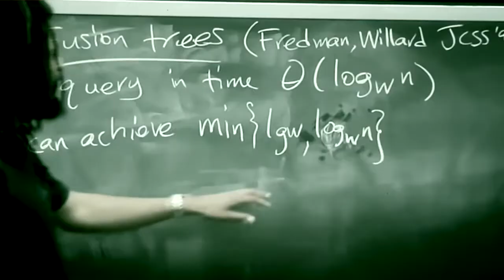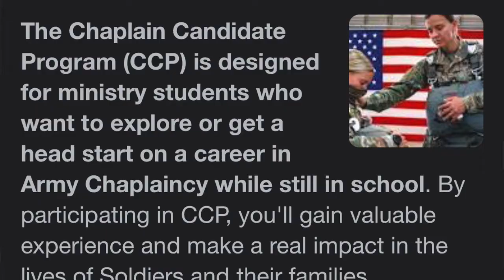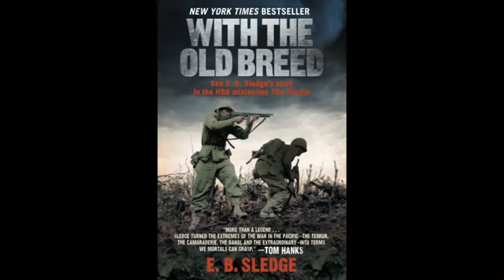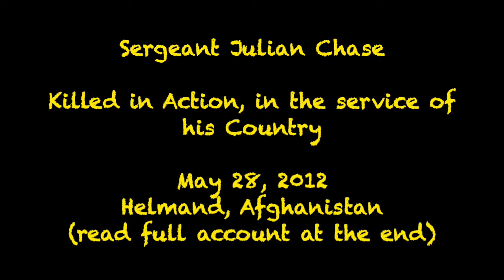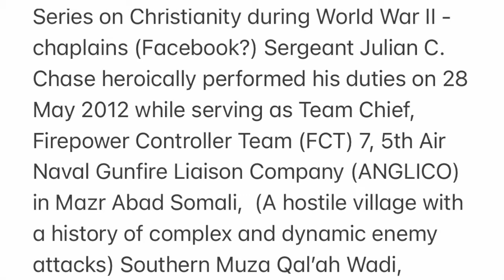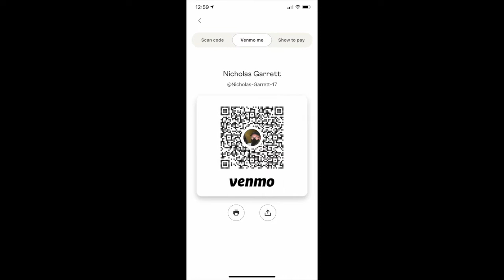Chaplains During Wartime! CRAZY HEROES! July 4 Rerelease!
Please tithe to our narrative apologetics ministry after prayer and certainty that you should.  All links here.

Our Primary Website to reach us and learn more about our ministry

“Narrative Apologetics for the post-Christian Missions Field”

Purchase my books in paperback and for kindle/electronic device

“Just Tell Me the Truth About the Crusades” Paper $7.99, elec.$3.99

:Just Tell Me the Truth About the Future of Christianity” Paper $7.99, elec.$3.99

“Just Tell Me the Truth About the Early Church Councils” Paper $5.99, elec.$2.99

Gimmick Merchandise
Truth First Merch (Shirts, cups, bags, and more)

(shortcut-on most platforms just search evangelistnickgarrett or @EvangelistNickG)

For Channel Collabs, to book for podcasts, or public speaking.  We will travel!
I also wrote the only definitive book on George Washington’s great grandfather John, the first Washington family immigrant to America.  Information about the book “Shipwrecked in the land of King Tobacco: the First Washington Family Immigrant to America,” and the work to promote it is below:

for podcasts and collaboration/cross promotional opportunities, or to have me present the book at your library or historical site –

“Shipwrecked in the Land of King Tobacco: The First Washington Family Immigrant to America”